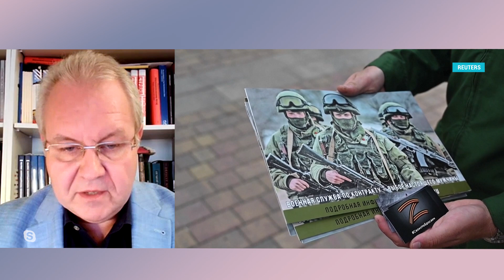Владислав Иноземцев: «При Путине война никогда не кончится»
Доктор экономических наук - об экономике мобилизации, «референдумах» и временных рамках военного конфликта